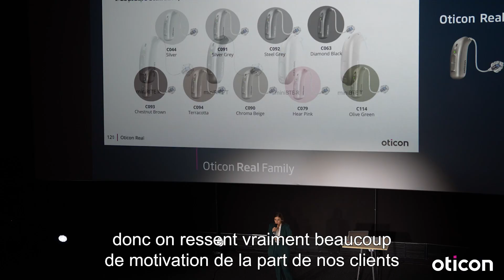Aftermovie van lancering Oticon Real Luik